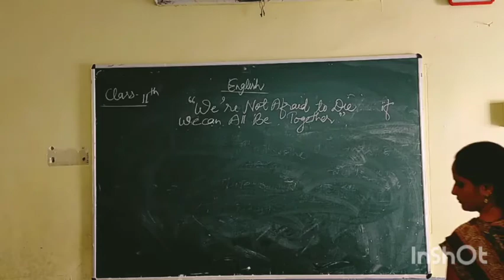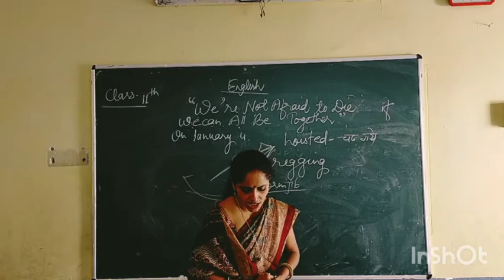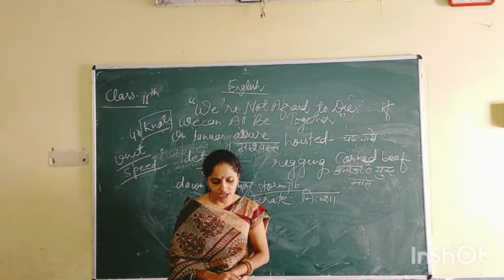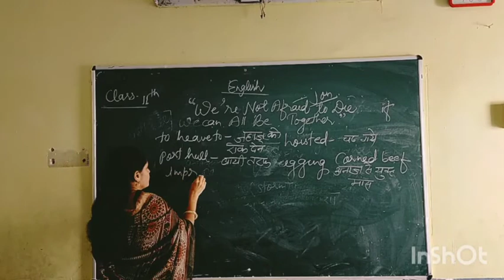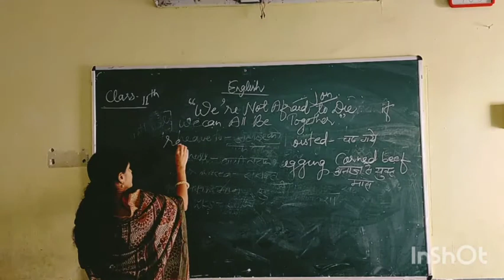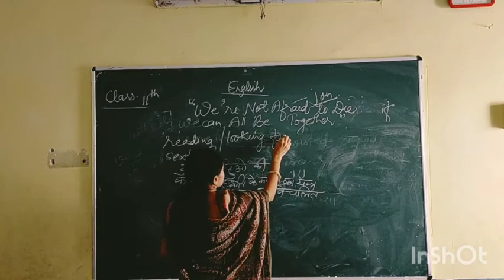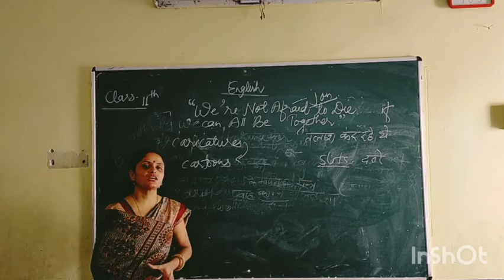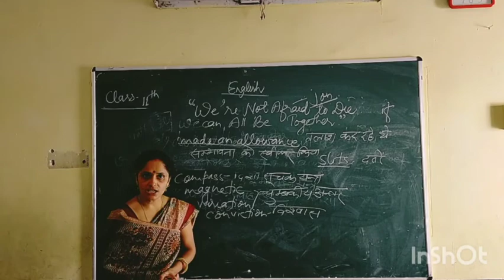Class 11th: ENGLISH: "We're Not Afraid to Die........if We Can All Be Together" (Part-4)